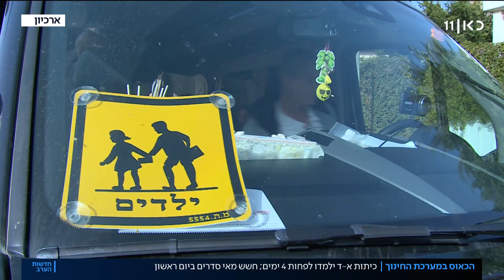בלגן במערכת החינוך: חשש מכאוס ביום ראשון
כאן חדשות | אחרי ימים של התלבטויות וקפיצה ממתווה למתווה, הבוקר אושרה התוכנית הסופית לחזרה ללימודים של הכיתות הנמוכות - עד 20 תלמידים בכיתה ולפחות ארבעה ימים בבית הספר. אלא שגם המתווה הזה סופג ביקורת רבה, שכן לא ממש ברור מה תהיה היעילות שלו אם הילדים יחולקו לקפסולות בבתי הספר - אבל יוכלו להתערבב בצהרונים. כתבתו של אוריה אלקיים, מתוך חדשות הערב 29.10.20